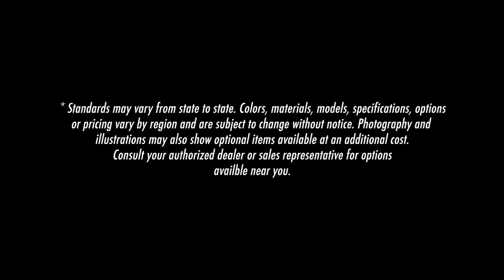Pro Series Gooseneck/Fifth Wheel - 8.5 Wide Hauler - Cargo Express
The Pro Series Gooseneck is our most affordable gooseneck trailer, but still loaded with premium standard features for all your hauling needs. Versatile enough to haul automobiles, UTVs and even landscaping and contracting equipment, Pro Series Gooseneck trailers can maneuver with a tighter turning radius and handle larger payloads with more stability. With lengths from 28’ to 53’ long, these gooseneck trailers can haul it all.

With packages available of UTV, motorcycle, landscape, concession and mobile office, this gooseneck can HaulItAll. You can expect a 48" escape door, screw-less aluminum exterior with screwed seams, front and rear cast corners - all with unlimited options available.